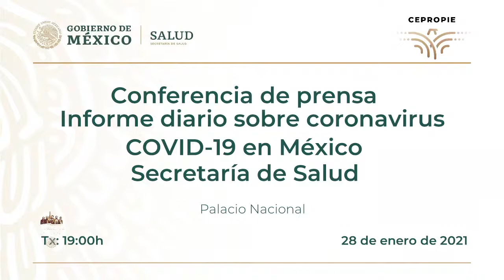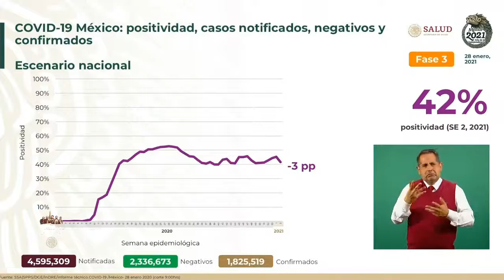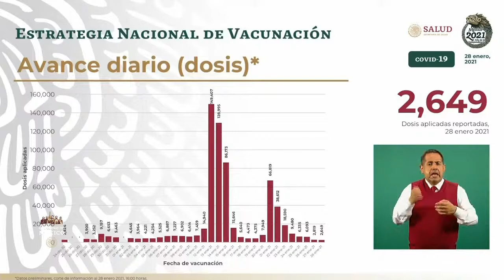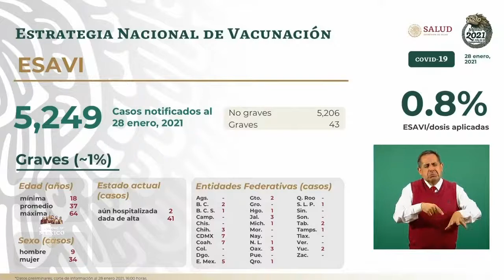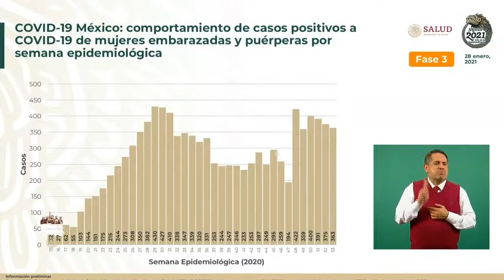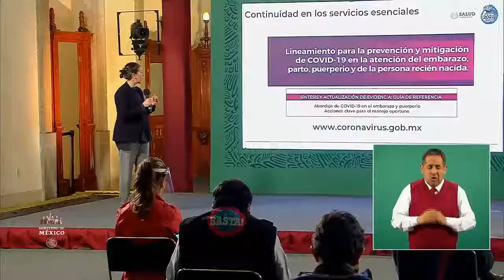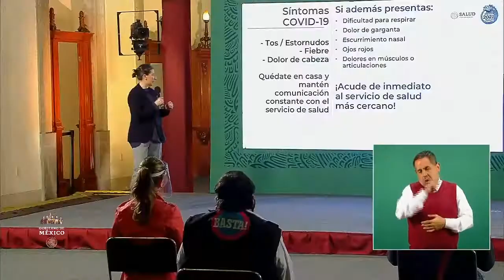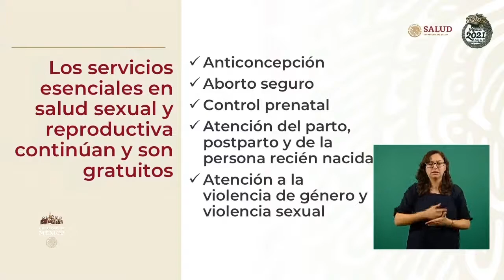Informe diario sobre coronavirus COVID-19 | Jueves 28 de enero 2021